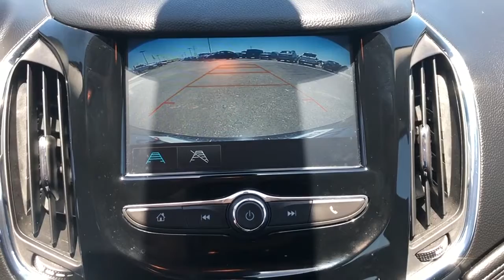2018 Chevrolet Cruze Tulsa, Broken Arrow, Bixby, Claremore, Owasso, OK DT3825A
Used 2018 Chevrolet Cruze available in Owasso, Oklahoma at Jim Glover Chrysler Dodge Jeep RAM Fiat. Servicing the Tulsa, Broken Arrow, Bixby, Claremore, OK area.

Priced below KBB Fair Purchase Price! CARFAX One-Owner. Clean CARFAX. Blue 2018 Chevrolet Cruze Premier FWD 6-Speed Automatic 1.4L 4-Cylinder Turbo DOHC CVVT Cruze Premier, 4D Hatchback, 1.4L 4-Cylinder Turbo DOHC CVVT, 6-Speed Automatic, FWD, Blue.brbrThank you for shopping at Jim Glover Dodge Chrysler Jeep Ram Fiat! We are committed to providing an excellent customer service experience during your vehicle purchase. We know you have options when choosing where to buy your next vehicle, here are a few reasons why your best choice is right here at Jim Glover Dodge: -Honest and transparent pricing -No pressure environment -Free Carfax history report -Most value for your trade-in -The Glover Guarantee -Engines for Life -Five day exchange program -Free delivery within 100 miles. 28/37 City/Highway MPGbrbrAwards:br * 2018 KBB.com 10 Most Awarded BrandsbrThank you for choosing Jim Glover Dodge Chrysler Jeep Ram Fiat, we appreciate the opportunity to earn your business for life. Whether you are looking for a new Dodge, Chrysler, Jeep, Ram, Fiat or pre-owned car, truck, or SUV you will find it here. We have helped many customers from Tulsa, Oklahoma City, Sand Springs, Broken Arrow, Owasso, Sapulpa, Claremore, Okmulgee, Stillwater, Muskogee, Bartlesville, Joplin, Coffeyville and Ft. Smith find the vehicle of their dreams!